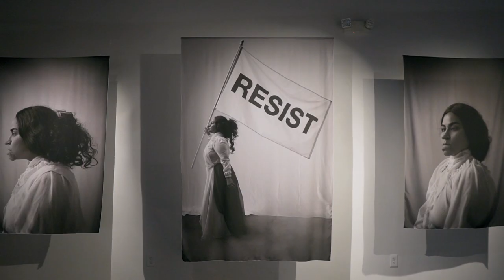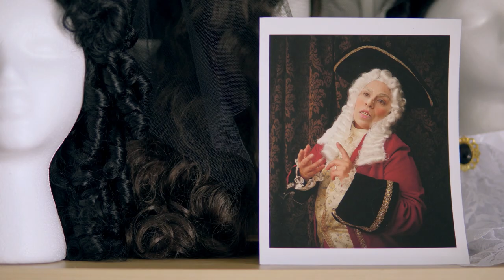Glasstire 4x4: Mari Hernandez - Why are you an artist?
San Antonio artist Mari Hernandez answers the question: "Why are you an artist?,” as part of a 16 part series.

Series debut! 4×4: Artist Q+A is a new video series by Walley Films in association with Glasstire. We follow four Texas visual artists who are each asked the same four questions. The featured artists are Mari Hernandez, Katie Pell, Charlie Kitchen, and Adriana Corral. A new video will premiere each Wednesday. Learn more about Mari Hernandez here.

Glasstire is an online publication featuring Texas visual art.  Visit us online for artists features, exhibits, & art news. Find art careers, job listings, and calls for entry.

Glasstire has promoted the visual arts in Texas to a local, regional and national audience since 2001. Glasstire is the only publication in Texas that is producing serious art criticism on a daily basis.